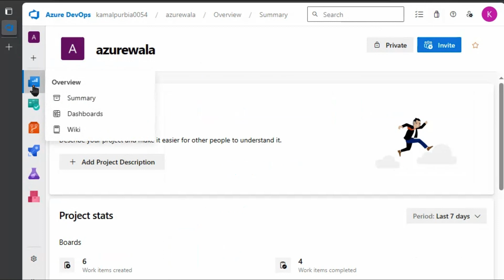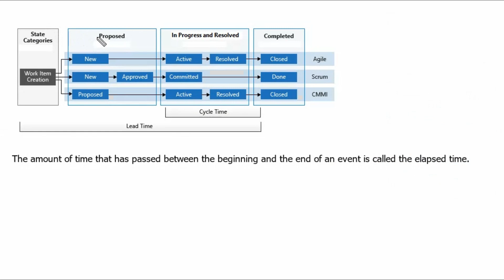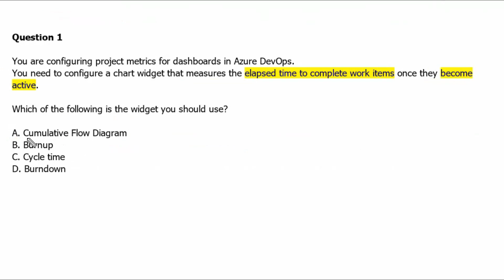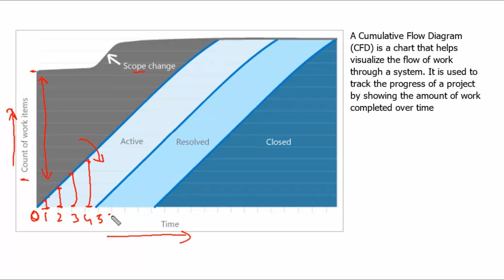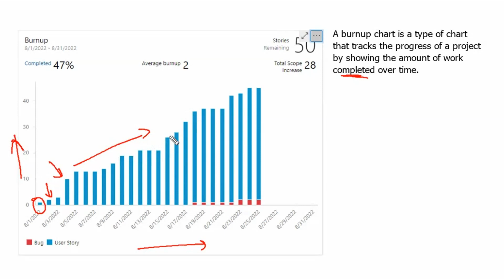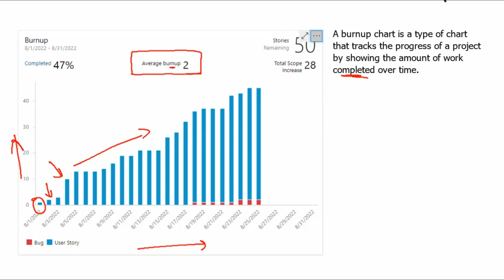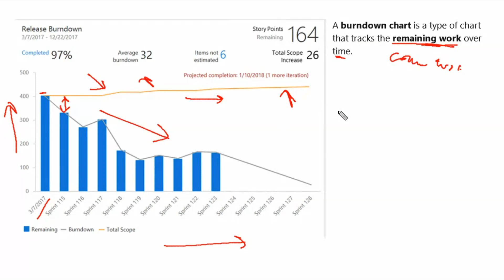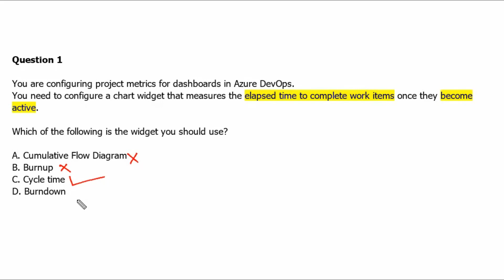1. Azure DevOps AZ 400 - Metrics for Dashboard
Azure DevOps
Metrics
Dashboard
Cumulative Flow Diagram
Burnup
Cycle time
Burndown
Chart Widget
Elapse time
work item